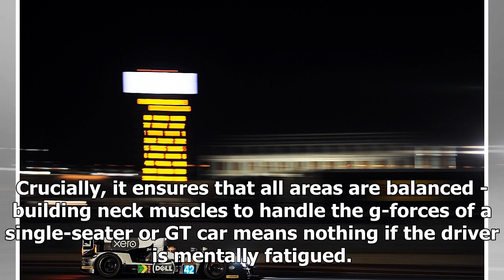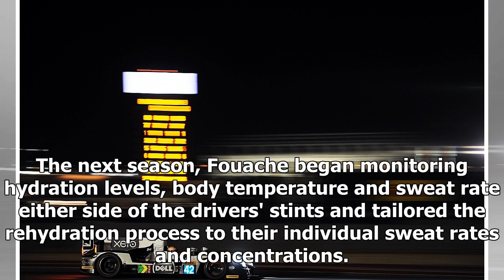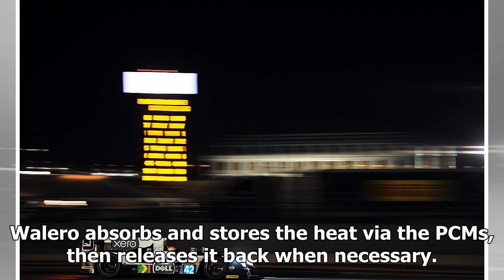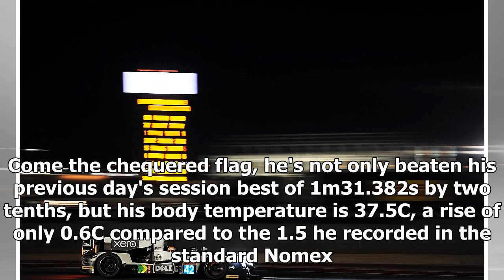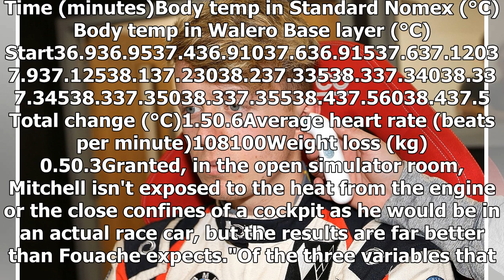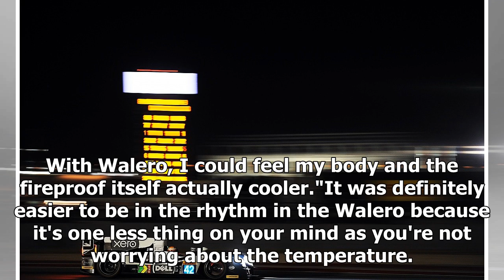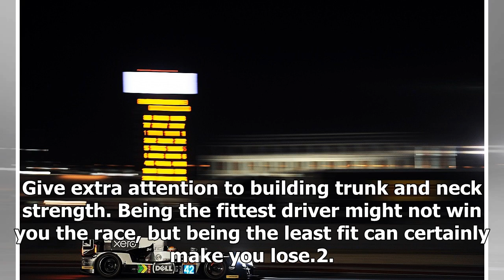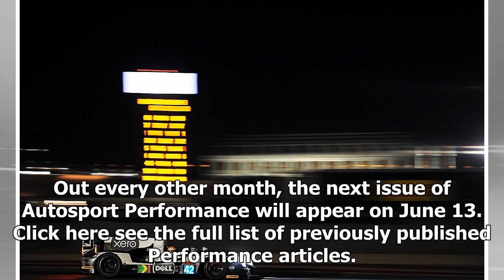Motorsport's last low-hanging fruit - Autosport Performance | CAR NEWS 2019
It's the golden rule of endurance racing: spend as little time in the pits as possible. A driver can pound around chasing tenths of a second to set a ...